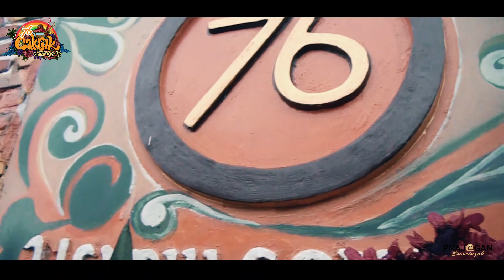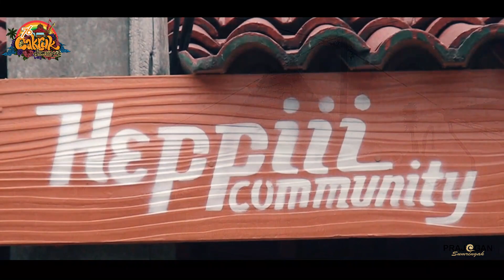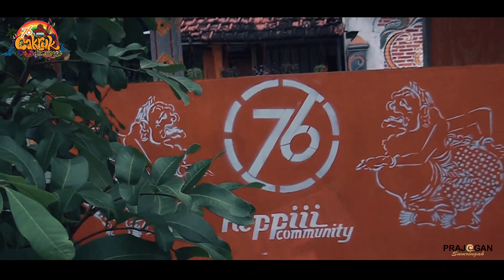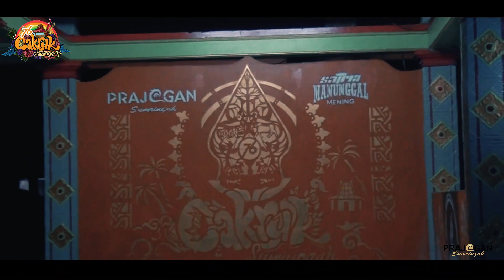CAKRUK SUMRINGAH || Dokumentasi Sub Katar Satria Manunggal Dusun Mening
Keterangan informasi Video kurang Lebih sebagai berikut :

Dokumentasi Media Kreatif Desa Prajegan kecamatan Sukorejo Kabupaten Ponorogo

Sub Katar : Satria Manunggal Dusun Mening

Apotek hidup
Sport selfi
Area terapi kaki
Taman satria manunggal (area air mancur)
Cakruk satria manunggal
Pepustakaan

CAKRUK SUMRINGAH TAHUN 2021

Mulai pudarnya fungsi cakruk (pos jaga siskamling) di akhir-akhir ini merupakan sebuah langkah mundur. Tempat yang semestinya mempunyai nilai lebih dalam bab ketertiban dan keamanan ini harus ditingkatkan lagi nilai positifnya. Paling tidak kehadirannya mampu membangkitkan nilai sosial dan kegotong-royongan warganya. Setiap lingkungan mesti memiliki tempat kongkow yang dirasa nyaman dan asyik.

Cakruk Sumringah merupakan gambaran dari ihtiar Karang Taruna Desa Prajegan guna membangkitkan kembali gairah berkumpul dan ronda malam. Kami berpendapat dengan hidupnya kembali ruang sosial tersebut cukup membantu Pemerintah Desa guna menanggulangi gangguan kamtibmas. Selain itu, nilai fasum akan semakin meningkat seiring dengan aspek kebersihan serta keindahan yang dipadu padan dengan arus teknologi yang semakin berkembang.

Konsep dasar mengacu pada nilai fungsi dan kenyamanan serta memiliki aspek penunjang terkait dunia internet. Oleh sebab itu, nantinya kemajuan dan percepatan pembangunan dapat dirasakan dengan cepat dan terarah. Demi tujuan yang positif inilah seyogyanya seluruh elemen masyarakat desa dapat bersinergi bersama dalam mewujudkannya.

Cakruk Sumringah rencananya akan dibangun di 14 titik se Desa Prajegan yang mengacu dari jumlah sub kartar dan pokmas lingkungan. Adapun ketentuannya adalah rehabilitasi pos jaga yang ada lalu dihias semenarik mungkin. Selain itu diharapkan di masing-masing lingkungan pos jaga juga dilengkapi dengan misalnya taman lingkungan, tanaman obat keluarga, ruang belajar, perpustakaan, warung kopi, bahkan fasilitas Wifi gratis untuk warga lingkungan.

Satu tujuan yang tak mungkin terlaksana tanpa ada niatan bersama. Adapun pelaksanaan rehabilitasi akan dimulai pada awal tahun 2021, dan akan dilombakan guna memilih cakruk terbaik dan tersumringah.

Aspek Penilaian:
1. Fungsi cakruk sebagai tempat kumpul.
2. Kebersihan lingkungan pos jaga.
3. Keindahan dan aspek penunjang.
4. Faktor kemudahan dalam menangkap informasi dan dunia cyber.

Penilaian:
1. Akan dinilai langsung oleh dewan juri sesuai aspek penilaian.
3. Voting anggota Karang Taruna Desa.

Semoga tujuan ini dapat terselenggara dengan sukses, antusias, dan penuh semangat.

Salam Sumringah...